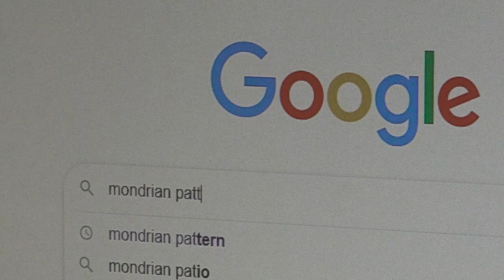Woodturning - Mondrian inspired stool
This is my 4th video from my recent woodturning works.

When we appreciate good designs, it is easy to understand many of them were inspired by great artists' works.
In terms of it, I built three-legged stool and I applied Mondrian's pattern to the seat design of this walnut stool.

I turned the seat part which was created with pigmented epoxy resin and American Black Walnut.
And last parts such as legs and skirts were built with traditional woodworking techniques.

Notice.
This video is not a tutorial but entertainment.
When using any kind of tools and machinery, I strongly recommend you always have to refer precisely to
the manufacturer's guidelines & safety manual.